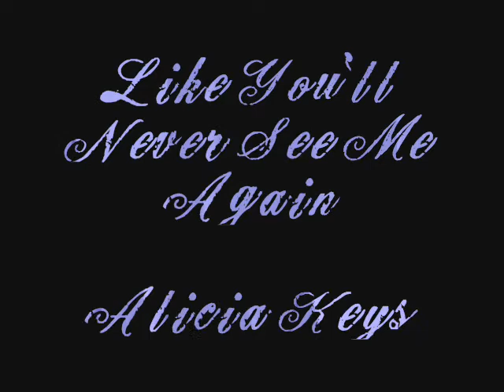ivory faye velasco,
true filipina beauty.. its me!! a very short video clip of myself with the song You'll Never See Me Again by Alicia Keys.. tnx for viewing guys..

im fron tayug, pangasinan..
-16 yrs old